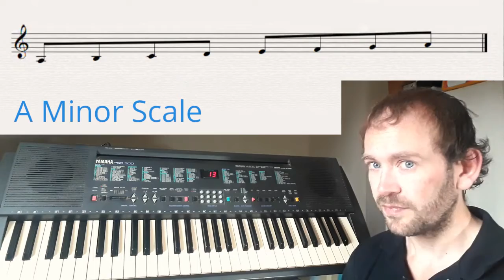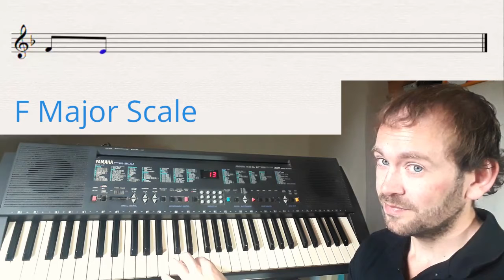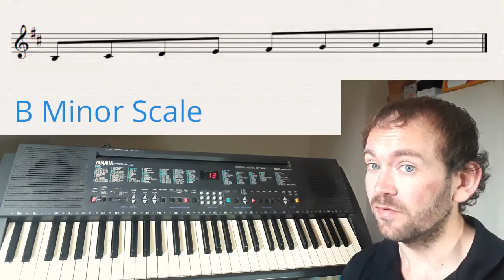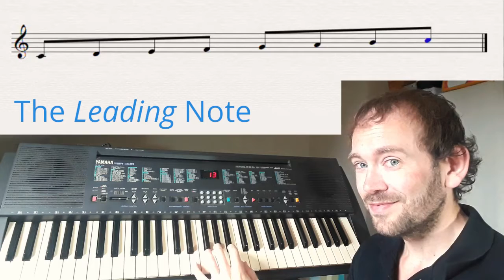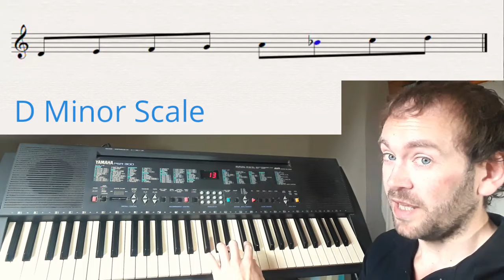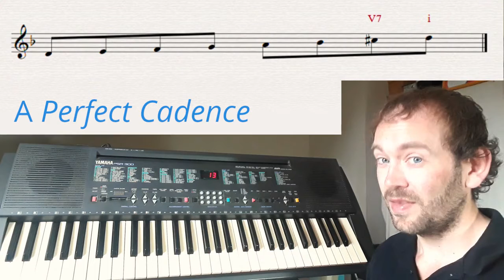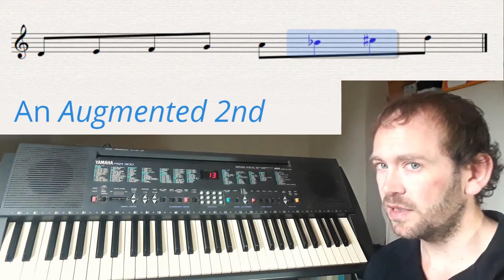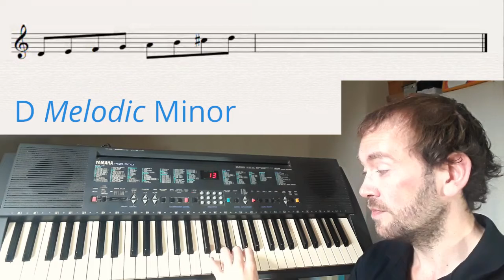Minor scales – how to play or write the minor scale in any key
How to find the minor scale starting on any note, for any musical instrument. We use ear training to learn the sound of the natural, harmonic and melodic minor scales and then transpose them to different keys. Sing or play on your own instrument, or write on manuscript paper using sharps and flats, as accidentals or a key signature.

Patrick Davies, musician and teacher.
Lessons in clarinet, sax, flute and music theory.
Recorded for Pembroke Academy of Music.

Rachmaninoff Piano Concerto no. 3 in D minor,